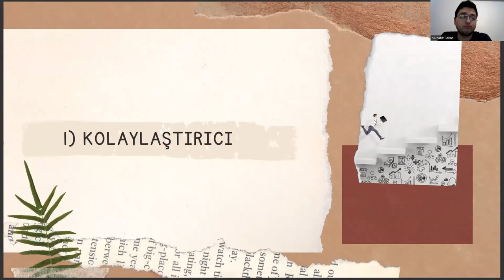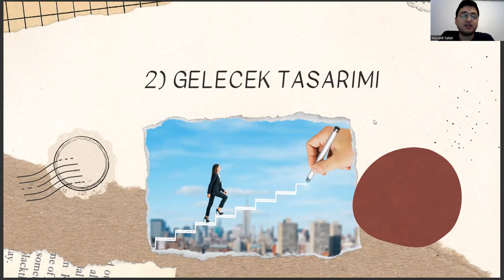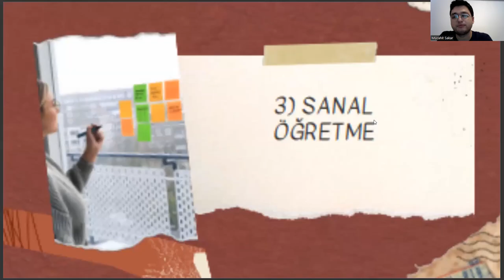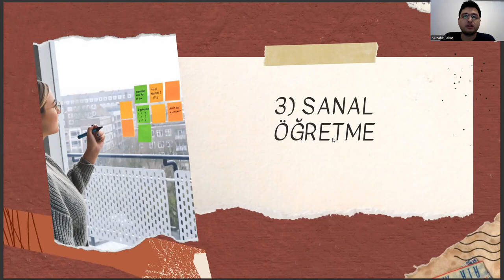Fizik Bölümüne Yönelik 2023 Yılı Kariyer Trendleri - vol.2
fizik mühendisliği taban puanları,
odtü fizik,
odtü fizik bölümü,
ankara üniversitesi fizik bölümü,
yök atlas,
istanbul üniversitesi fizik bölümü,
fizik bölümü dersleri,
matematik sıralama,
matematik bölümü sıralama,
fizik tedavi bölümü taban puanları,
matematik bölümü,
fizik bölümü nedir,
fizik bölümü ne iş yapar,
fizik tedavi ve rehabilitasyon bölümü,
fizik tedavi ve rehabilitasyon,
fizik mühendisliği,
fizik tedavi bölümü,
fizik tedavi,
fizik bölümü puanları,
fizik sıralama,
fizik bölümü taban puanları,
fizik tedavi ve rehabilitasyon bölümü taban puanları 2022,
anadolu üniversitesi,
fizik bölümü okumak,
kimya bölümü sıralama,
fizik mühendisliği sıralama,
fizik bölümü mezunları ne iş yapar,
fizik mühendisliği ne iş yapar,
biyoloji bölümü sıralama,
yazılım mühendisliği taban puanları,
nükleer fizik bölümü,
fizik bölümü mezunu ne iş yapar,
bilgisayar mühendisliği sıralama,
ytü fizik bölümü,
fizik bölümü sıralama,
odtü fizik,
odtü fizik bölümü,
yök atlas,
fizik bölümü dersleri,
matematik sıralama,
matematik bölümü sıralama,
matematik bölümü,
fizik bölümü nedir,
fizik mühendisliği,
fizik tedavi bölümü,
fizik tedavi,
fizik bölümü puanları,
fizik sıralama,
anadolu üniversitesi,
fizik bölümü okumak,
kimya bölümü sıralama,
fizik mühendisliği sıralama,
biyoloji bölümü sıralama,
nükleer fizik bölümü,
bilgisayar mühendisliği sıralama,
ytü fizik bölümü,
fizik bölümü sıralama,fizik mühendisliği taban puanları,
odtü fizik,
odtü fizik bölümü,
yök atlas,
fizik bölümü dersleri,
matematik sıralama,
matematik bölümü sıralama,
matematik bölümü,
fizik bölümü nedir,
fizik mühendisliği,
fizik tedavi bölümü,
fizik tedavi,
fizik bölümü puanları,
fizik sıralama,
anadolu üniversitesi,
fizik bölümü okumak,
kimya bölümü sıralama,
fizik mühendisliği sıralama,
biyoloji bölümü sıralama,
nükleer fizik bölümü,
bilgisayar mühendisliği sıralama,
ytü fizik bölümü,
odtü fizik,
odtü fizik bölümü,
yök atlas,
fizik bölümü dersleri,
matematik sıralama,
matematik bölümü sıralama,
matematik bölümü,
fizik bölümü nedir,
fizik mühendisliği,
fizik tedavi bölümü,
fizik tedavi,
fizik bölümü puanları,
fizik sıralama,
anadolu üniversitesi,
fizik bölümü okumak,
kimya bölümü sıralama,
fizik mühendisliği sıralama,
biyoloji bölümü sıralama,
nükleer fizik bölümü,
bilgisayar mühendisliği sıralama,
ytü fizik bölümü,